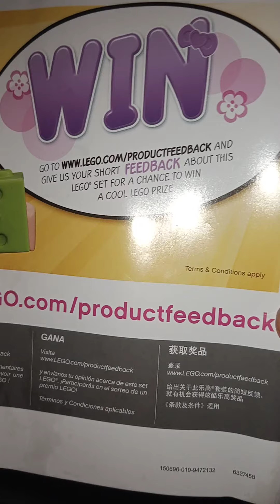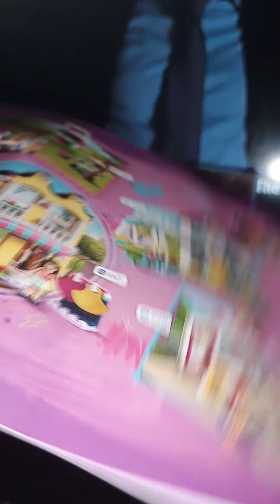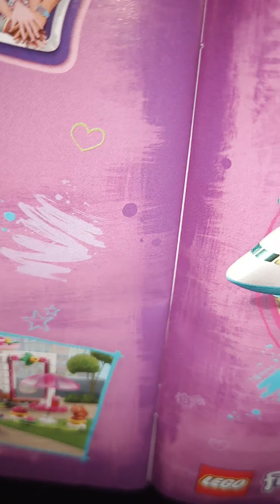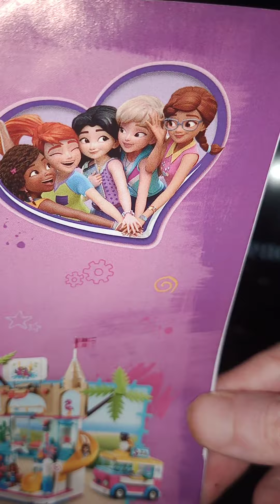LEGO Friends and one adorable animal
lego friends and adorable animal Lego bricks are fun to play around with when ever you like.